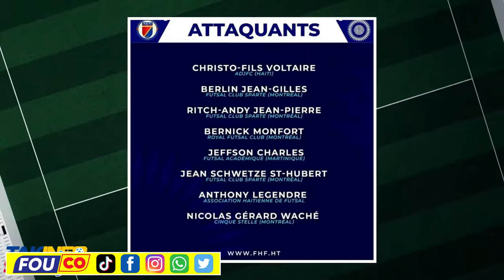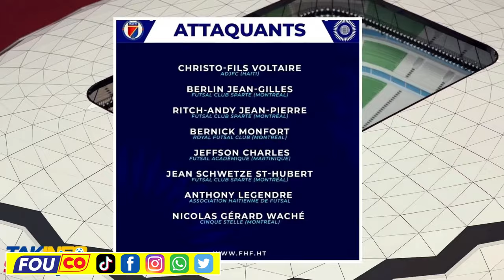Kawot la kwit! Guy Philippe Enstale Prezidan..BSAP pran lari / FOUCO